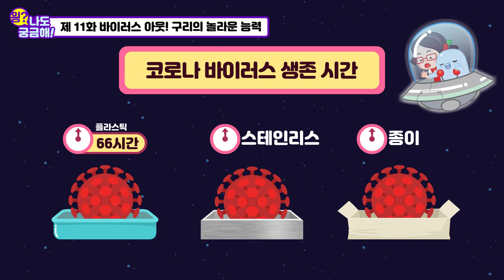11화 코로나 바이러스를 없애는 마법의 파우치라구리!?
코로나 바이러스를 없애는 마법의 파우치라구리?
코로나19 아웃!🦠 l 항균필름의 완성형

코로나 바이러스로부터 우리를 지켜주는 든든한 마스크!😷
하지만 자칫 잘못 관리한다면 더 위험할 수 있어요!😳
홈런프렌즈와 함께 구리 항균 마스크로 코로나 바이러스를 무찔러요!🦠

🤩더 재미있는 놀이가 필요해?⭐
🌈홈런프렌즈 사이트로 놀러와!

🛍없는 것 빼고 다 있는 하이스토어로 놀러와!🛍